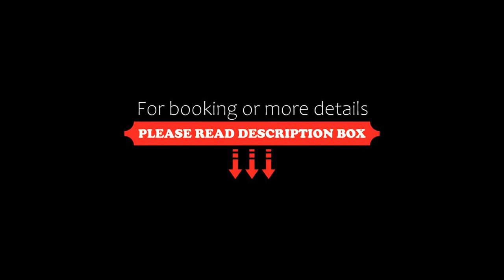Crystal Suites, Amman, Jordan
About Property:
You're eligible for a Genius discount at Crystal Suites! To save at this property, all you have to do is sign in.
Situated at the Fifth Circle in the heart of Amman, Crystal Suites offers modern rooms with air conditioning and a flat-screen TV. Facilities include a 24-hour reception.
All rooms of Suites Crystal are equipped with satellite TV, a fridge, and a DVD player. Some rooms are equipped with a kitchenette and a seating area.
Guests c...
Property Type: Hotel
Address: 5th Circle, towards King Abdulla Gardens, 11183 Amman, Jordan
Searching For
1. Crystal Suites - Amman - Jordan
2. Crystal Suites - Amman - Jordan Address
3. Crystal Suites - Amman - Jordan Rooms
4. Crystal Suites - Amman - Jordan Amenities
5. Crystal Suites - Amman - Jordan Offers and Deals
Audio Credit:
Track Title: Reasons To Hope
Artist: Reed Mathis